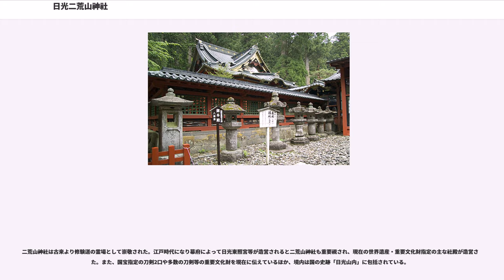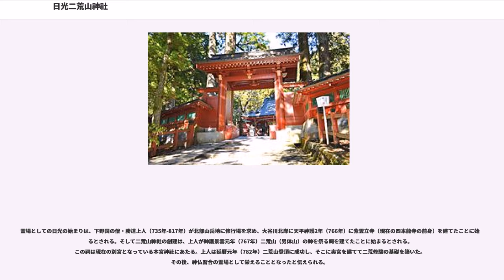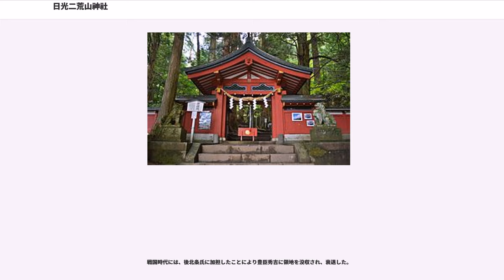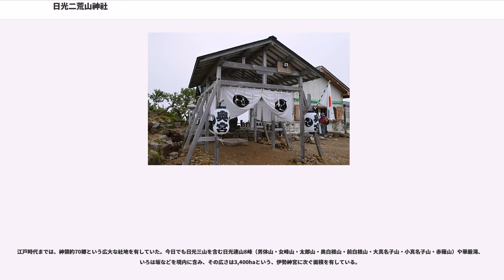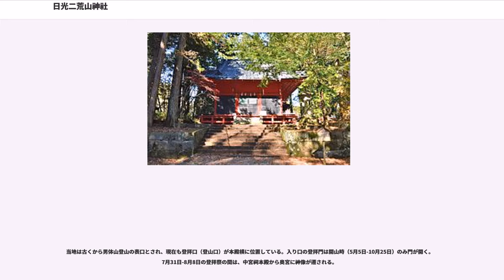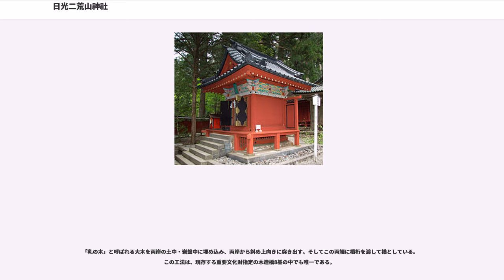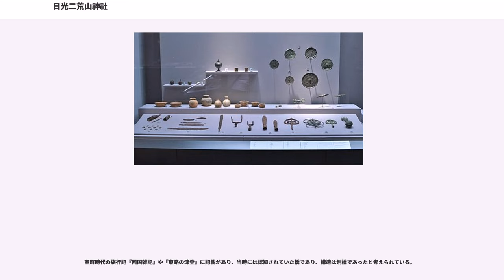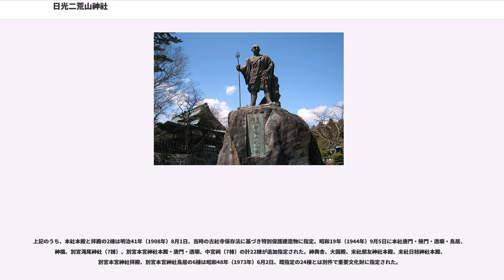日光二荒山神社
日光二荒山神社（にっこうふたらさんじんじゃ）は、栃木県日光市にある神社。式内社（名神大社）論社、下野国一宮。旧社格は国幣中社で、現在は神社本庁の別表神社。

宗教法人登記上の正式名称は「二荒山神社」であるが、宇都宮市の二荒山神社（宇都宮二荒山神社）との区別のために地名を付して「日光二荒山神社」と称される。古くは「日光三社権現」と称された。

ユネスコの世界遺産に「日光の社寺」の構成資産の1つとして登録されている。

関東平野北部、栃木県北西にそびえる日光連山の主峰・日光三山を神体山として祀る神社である。境内は次の3ヶ所からなる。

日光三山は男体山（なんたいさん：古名を「二荒山（ふたらさん）」）・女峰山（にょほうさん）・太郎山からなり、二荒山神社ではそれぞれに神をあてて祀っている。三山のほか日光連山を境内地とし、面積は3,400haにも及び、その神域には華厳滝やいろは坂も含まれる。

二荒山神社は古来より修験道の霊場として崇敬された。江戸時代になり幕府によって日光東照宮等が造営されると二荒山神社も重要視され、現在の世界遺産・重要文化財指定の主な社殿が造営された。また、国宝指定の刀剣2口や多数の刀剣等の重要文化財を現在に伝えているほか、境内は国の史跡「日光山内」に包括されている。

社名「二荒山（ふたらさん）」の名の由来には諸説がある。

なお、男体山山頂遺跡の出土品から、鎌倉時代初期には「二荒」と「日光」が併用されていたことがわかっている。

主祭神は次の3柱。それぞれ日光三山の一山にあてられている。3神は「二荒山大神」と総称される。

これらの山々は神体山、いわゆる神奈備であり、霊峰として古くから信仰されてきた。この日光の神々は「日光三山」「日光三所大権現」などと呼ばれ、親子の山と考えられてきた。

二荒山神に現在の人格神があてられたのは12世紀頃だとされる。さらには本地垂迹説により上記のような諸仏があてられ、輪王寺では現在もこれら諸仏を祀っている。

霊場としての日光の始まりは、下野国の僧・勝道上人（735年-817年）が北部山岳地に修行場を求め、大谷川北岸に天平神護2年（766年）に紫雲立寺（現在の四本龍寺の前身）を建てたことに始まるとされる。そして二荒山神社の創建は、上人が神護景雲元年（767年）二荒山（男体山）の神を祭る祠を建てたことに始まるとされる。この祠は現在の別宮となっている本宮神社にあたる。上人は延暦元年（782年）二荒山登頂に成功し、そこに奥宮を建てて二荒修験の基礎を築いた。その後、神仏習合の霊場として栄えることとなったと伝えられる。

なお、社伝などでは上記のように勝道上人が開祖と説明されるが、実際には太郎山神社周辺で古代の祭祀の痕跡を示す遺跡が見つかっており、相当古くから聖地として信仰対象であったことがわかっている。

空海が訪れた際、女峰山の神を祀る滝尾神社を建てたと伝えられている。また、円仁も日光を訪れたとされ、その際に現在輪王寺の本堂となっている三仏堂を建てたといい、この時に日光は天台宗となったという。ただし、2人の来訪は史実と言えず、伝承の域は出ていない。

その後、二荒山の神を本宮神社から少し離れた地に移して社殿を建て、本宮神社には新たに御子神である太郎山の神を祀った。このとき新たに建てた現在の本社、元の本宮神社、そして滝尾神社は総称して「日光三社」と呼ばれる。

平安時代には承和3年（836年）の正五位下勲四等に始まって貞観11年（869年）の正二位勲四等の神階奉授の記録があるほか、『延喜式神名帳』に記載されている名神大社「下野国河内郡 二荒山神社」の記載がある。ただし、この論社には宇都宮市の宇都宮二荒山神社もあり、帰属を巡っては古くから議論がある（詳細は「二荒山神社」参照）。また、両社とも下野国一宮を称している。

鎌倉時代初期には、男体山山頂遺跡の出土品から山岳信仰が最盛期を迎えたことが示唆されており、神社祭礼もこの時に確立されたと考えられる。

戦国時代には、後北条氏に加担したことにより豊臣秀吉に領地を没収され、衰退した。

江戸時代初め、徳川家康の側近で日光山貫主となっていた天台宗の僧天海（慈眼大師）により、徳川家康を祀る東照社（日光東照宮）が江戸幕府によって創建されると、二荒山神社もまた、江戸幕府のみならず朝廷や諸大名、さらに民衆からも厚い崇敬を受...